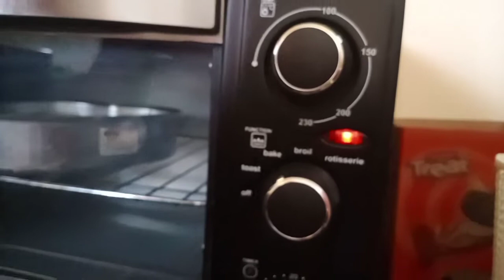How to make barbie cake in easy method😀😀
For 1 kg cake / maida-1 cup,egg-4,powdered sugar -1cup,vanilla essence-1and a half tsp,melted butter-1/4cup,milk-1/4 cup,salt- a pinch,baking soda-1/4tsp,baking powder3/4tsp.
For whipping cream
1 1/2 cup whipping cream,icing sugar-11/2tsp